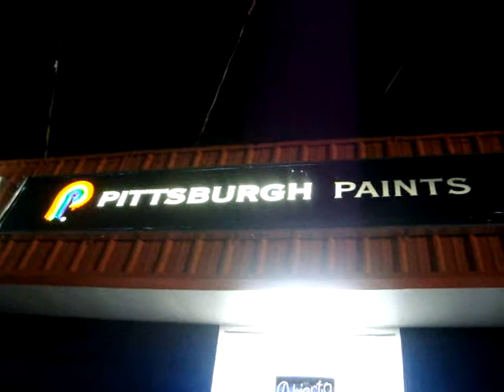The Chronicles Of Tony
Another Boring Night Cruising Around With The Guys And The Legend Of Ponce.